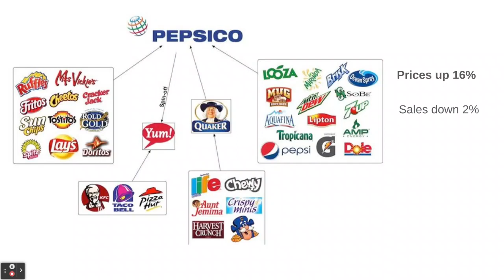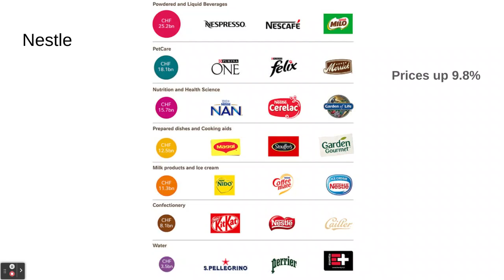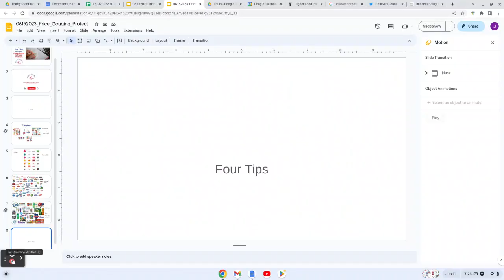Food Companies Are Price Gouging: 4 Strategies to Protect Ourselves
The companies that make a lot of our food, household and personal care items are price gouging -- charging us more than they have to. What's going on? Four strategies to protect ourselves in our grocery shopping and budgeting.